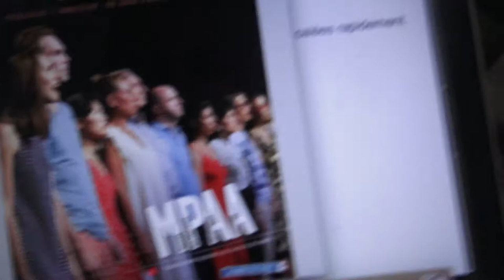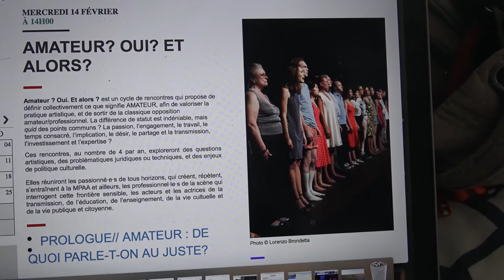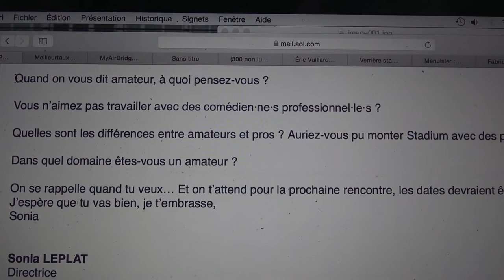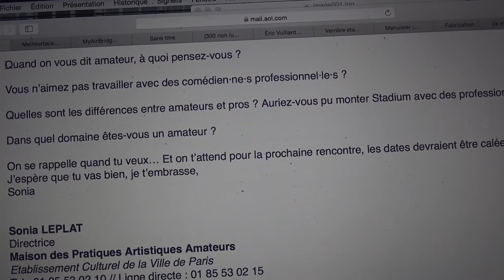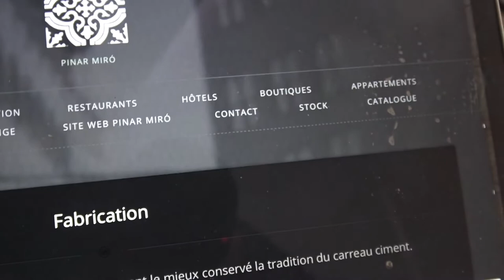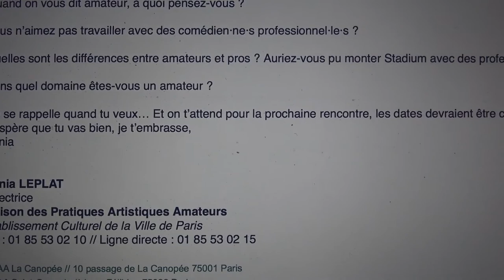Première rencontre « Amateur. Oui. Et alors ? » - 14 février 2018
C’est quoi, un amateur ?
Mohamed El Khatib, metteur en scène, est l’invité de la MPAA pour apporter sa réponse à la question, avec humour et conviction.